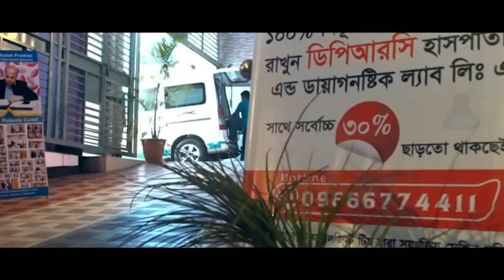প্রায় পঙ্গু হয়ে DPRC তে এসেছিলাম। আর্থ্রাইটিস । আলহামদুলিল্লাহ্ সুস্থ হয়ে ফিরে যাচ্ছি । AVN। PLID